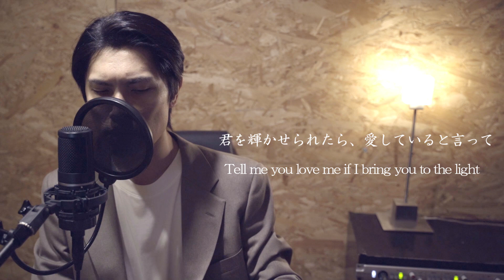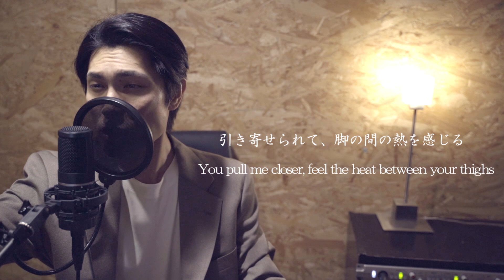The Weeknd "Take My Breath "【Chill Trap Cover】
憧れのThe weekndです。
Chill Trapなアレンジで"Take My Breath"を歌いました。

The weeknd is my idol.
I sang "Take My Breath" with a Chill Trap arrangement.

The Weeknd "Take My Breath "【Over Dub,Chill out Cover】

　[毎週月曜21時更新 / Updated every MON and THU at 21:00]

■instagram 作曲の合間の写真
   / Photographs between compositions

■歌わせて頂いた曲
   / The song I sang this time